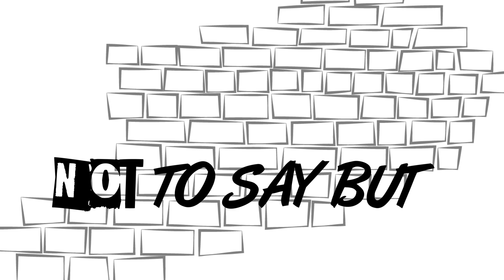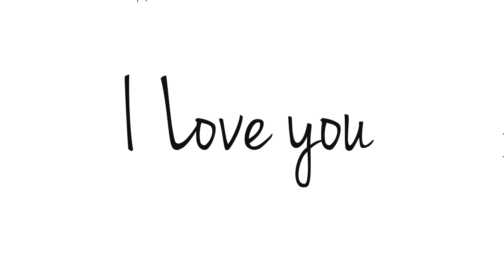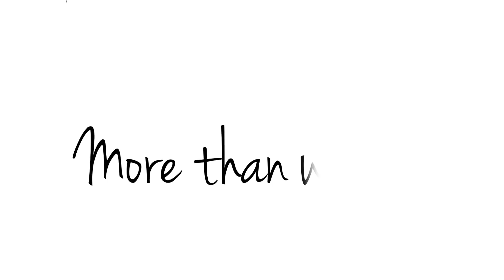Alex Zind More Than Words (feat. Annie Wallflower) - Official Lyric Video- FULL HD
Produced - Mixed and Arranged by Alex Zind 2018.

Vocals & Guitars: Annie Wallflower

Official Music Video- produced by Annie We